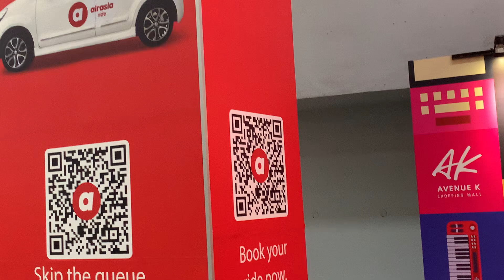Spider-man making a living @ Avenue K Shopping mall in Kuala Lumpur Lumpur 🇲🇾👏👍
i love the way he dressed up like Spider-man and play music for people- to get donations. not to forget the back drop was also fabulous 👏🕷️👍🇲🇾